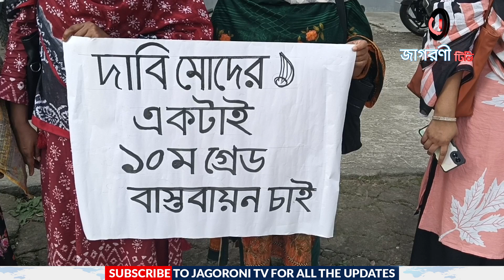জয়পুরহাটের ক্ষেতলালে দশম গ্রেড বাস্তবায়নের দাবিতে মানববন্ধন_jagoroni tv